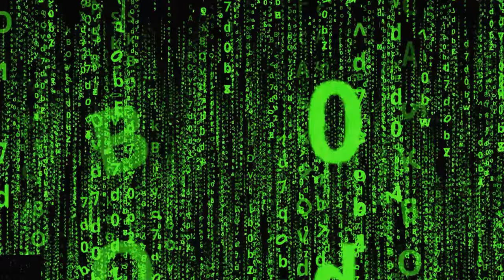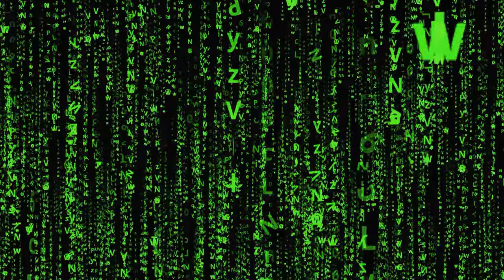Playing Fall Guys with my friend , win or lose..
Having fun and playing to win..